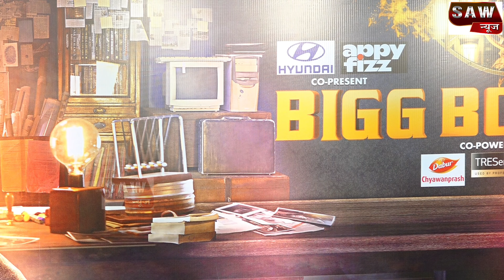Uncut Video - Big Boss Finale | Abhishek Kumar | Munawar Faruqui | Mannara | Ankita | Arun